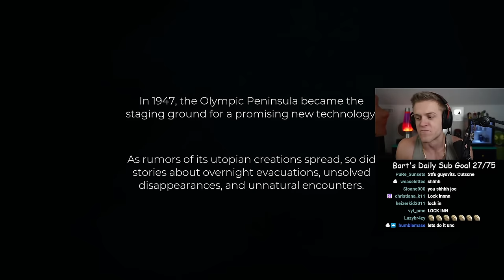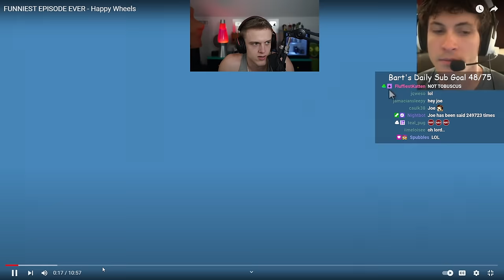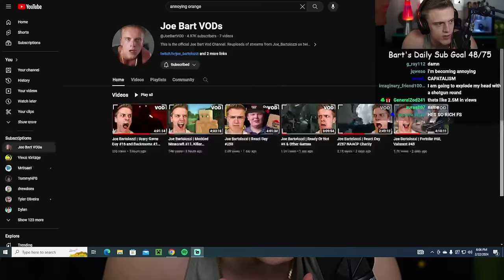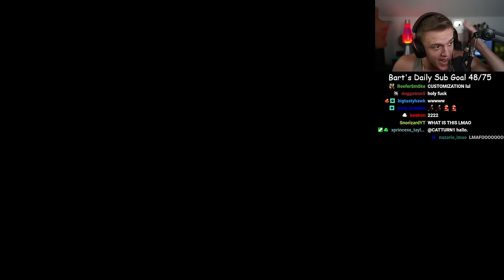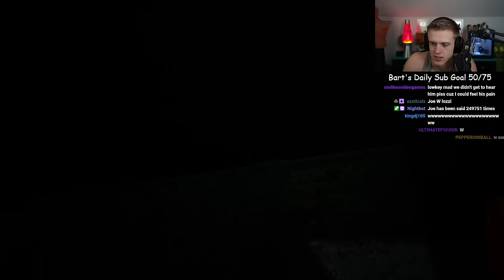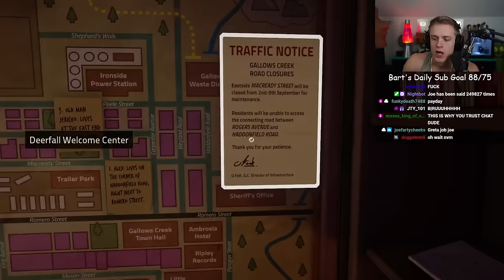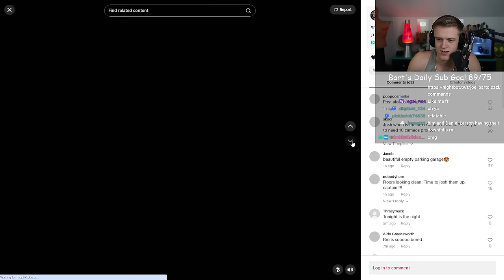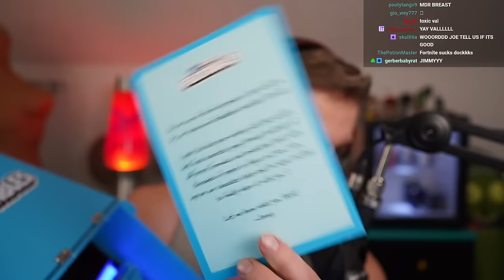Joe Bartolozzi | Pacific Drive & Killer Frequency #3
00:00 Introduction
18:30 Pacific Drive
1:20:05 Intermission & Chat Talk
1:34:25 Don't Pee
1:54:35 Joe talks to Chat
2:00:05 Killer Frequency #3
3:32:15 Joe Opens MrBeast/Feastables Package
3:41:30 Jackbox Party Pack w/ Chat